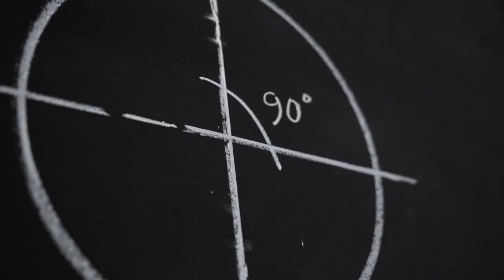AECID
En el distrito histórico de RIMAC en Lima se trabaja en la preservación del Patrimonio Cultural del país

© Jut Media / AECID